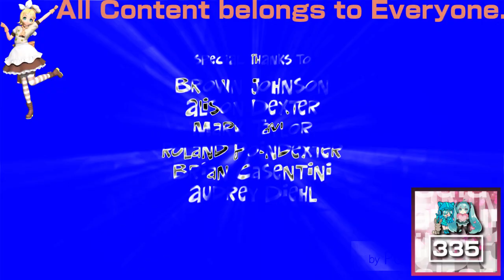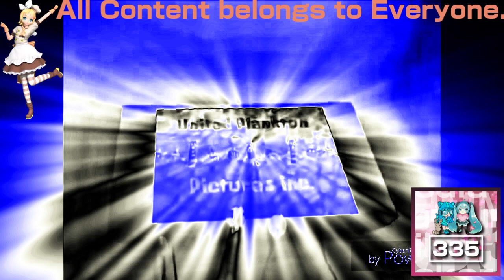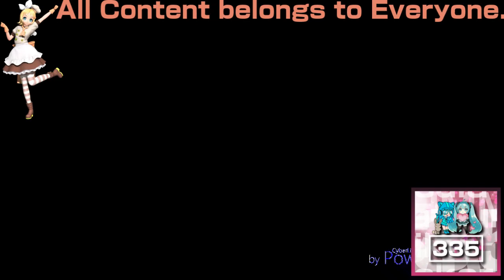(REQUESTED) Ultimate Nickelodeon Lightbulb Collection in BluePower